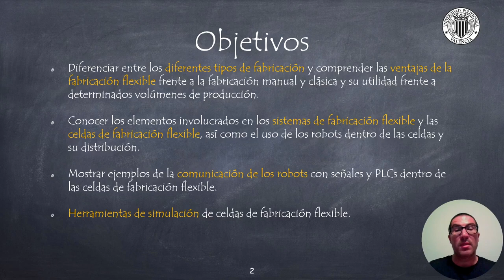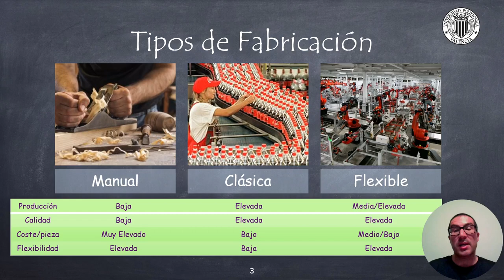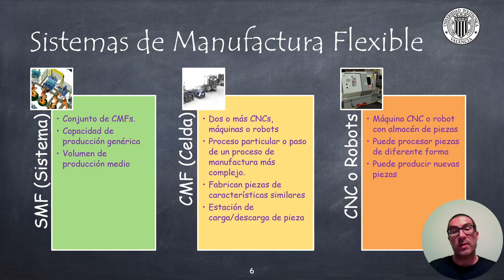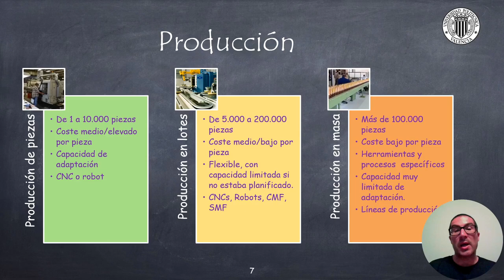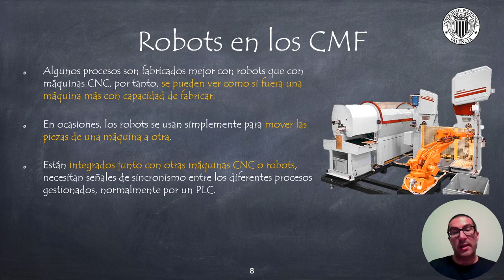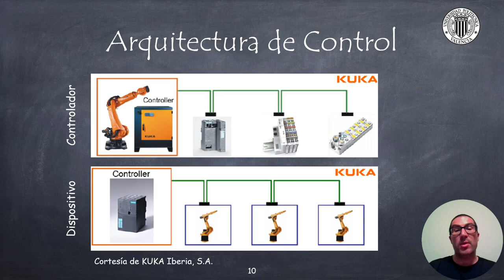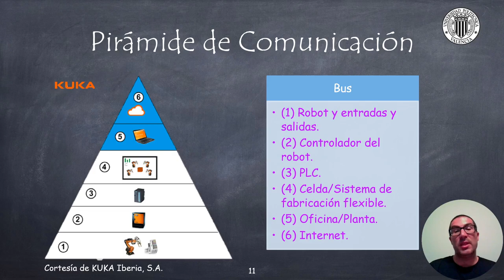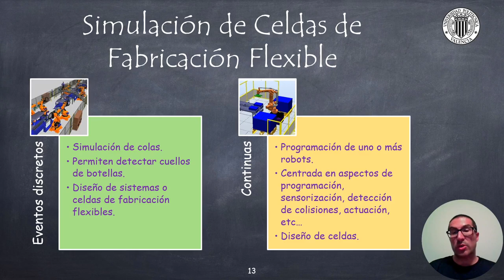Celdas de Fabricación Flexibles | Sistemas Robotizados (ANTIGUO)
En este vídeo se introducen las celdas de fabricación flexibles y el uso de los robots en dichas celdas. Se comparan las ventajas que ofrece la manufactura flexible frente a la fabricación manual o clásica y se analiza qué volumenes de producción justifica el uso de una celda de fabricación flexible. También se analizan los diferentes niveles de comunicación que existen en una celda de fabricación flexible, así como los diferentes tipos de herramientas de simulación que pueden usarse para las celdas de fabricación flexible. Si quieres contribuir al desarrollo de este tipo de video tutoriales:
Este vídeo forma parte de un conjunto de video tutoriales usados en asiganturas de robótica en la Universitat Politècnica de València.